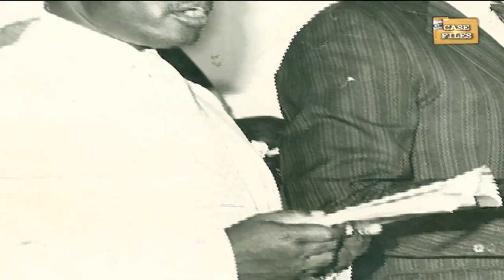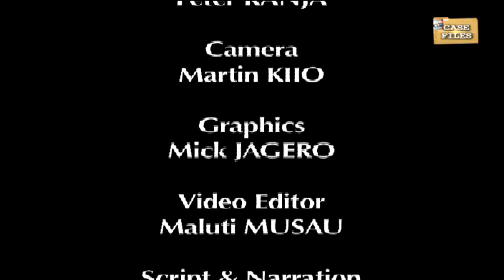Casefiles: 'The Lone Suspect' Robert Ouko Part B